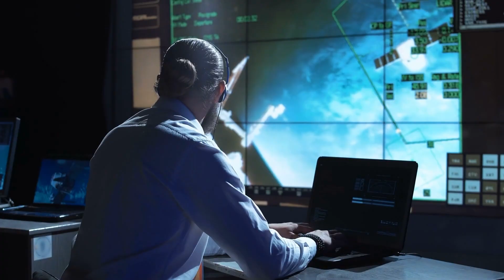Breakthrough: Voyager 1 “Calls Home” – After over 40 Years with a Backup Transmitter?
How long do you want to be around? Voyager 1: Yes! In fact, the ancient probe has done it again – and once more proven that, despite all the complications, it is still a reliable outpost in the mysterious world of interstellar space! This was preceded by an event that has almost become part of NASA's daily routine: the experts had lost contact with Voyager 1 due to technical problems – and this was not the first time that they had been forced to find creative solutions to restore contact with the aging spacecraft! Ultimately, the path to success led through a component that had actually been obsolete for decades. And yet the backup transmitter, which had not been used since 1981, worked as desired and allowed the space veteran to “phone home” again!